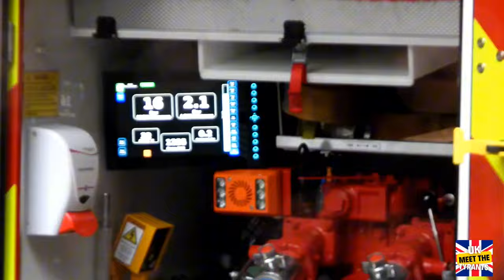CHAOS AT THE TRAVELODGE